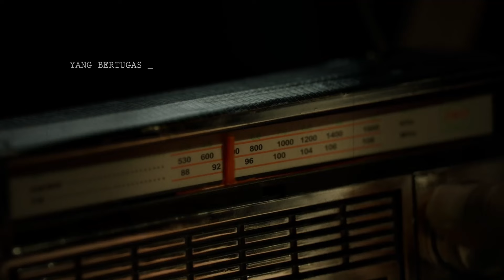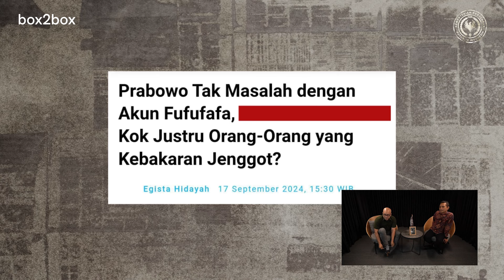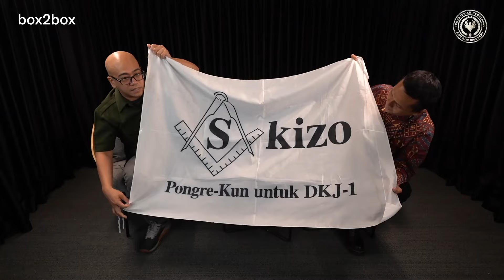ADJIS DOA IBU BONGKAR KOMIKA STAND UP INDO YANG KURANG LUCU - KEMENTERIAN KEGELAPAN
Halo Paranoice!!
Selamat datang di acara podcast yang selalu membahas hal kejadian dan viral untuk dibahas di pemerintahan ini bersama Bung Rin pada podcast Kementerian Kegelapan.
Bung rin tidak hanya sendirian dalam membawa cerita yang akan diangkat, kali ini ia ditemani bersama seorang Komika yang juga menjadi Presiden Stand up Indo siapa lagi kalau bukan Adjis Doa Ibu.

Abdul Aziz Batubara yang kemudian dikenal dengan nama panggung Adjis Doaibu adalah seorang pelawak tunggal. Ia lahir di Jakarta pada 3 Mei 1988. Saat ini usianya genap di umur 34 tahun. Kini, Adjis merupakan seorang komika yang menjadi presiden dari Stand Up Comedy Indonesia. Bicara tentang dunia pendidikannya, ia merupakan jebolan dari Fakultas Film dan Televisi di Institut Kesenian Jakarta (IKJ). Dikabarkan nama Adjis Doaibu didapatkannya secara tidak sengaja. Dirinya memperoleh nama panggungnya saat menjadi MC di di acara musik We Are Pop pada 2006. Ketidaksengajaan nama 'Doa Ibu' berawal dari ketika dirinya melihat truk sedang melintas di depannya dengan tulisan 'Doa Ibu'. Namanya mulai populer berkat sorotan panggung Stand Up Comedy Show Metro TV. Materi yang disampaikan mengundang tawa para penonton. Usai melakoni stand up comedy, dirinya menjajal dunia Akting. Debut pertamanya memainkan film Tak Kenal Maka Tak Sayang. Bakat aktingnya pun mulai berkembang sampai pada titik dimana Adjis mulai membintangi film garapan Ernest Prakasa yaitu Cek Toko Sebelah dan Ngenest. Adjis juga saat ini menjabat sebagai Presiden Stand up Indo.

Pada episode kali ini mereka akan membahas soal seputaran komika dan beberapa festival yang sudah berhasil adjis buat. katanya, erwin wuu sudah di plot menjadi the next presiden pengganti ia. Penasaran dengan pembahasan lainnya dari Kementerian Kegelapan dan Program lainnya? Saksikan Selengkapnya hanya di Aplikasi NOICE yang bisa di download melalui App Store dan Play Store.
Klik link ini untuk download aplikasi Noice sekarang. Gratis!